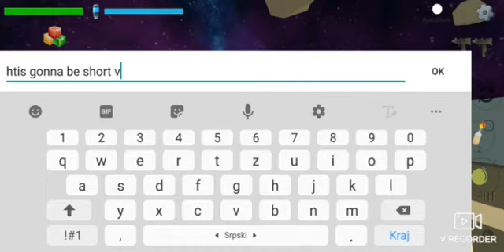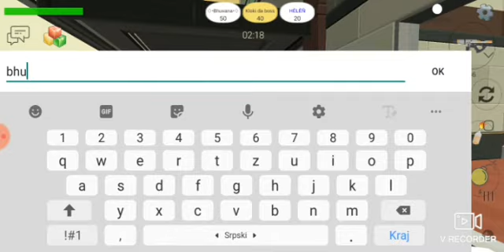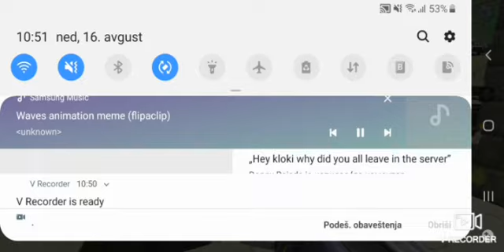PvP WITH HELEN ! [ WE MADE GIRLS FIGHT ]